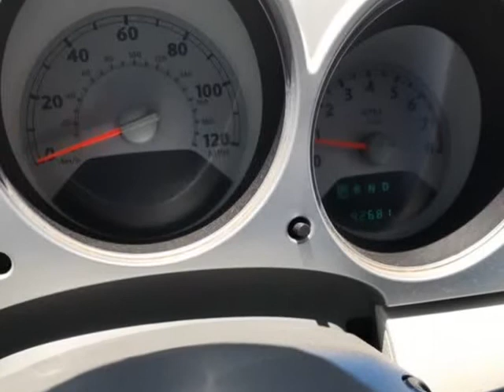2007 Chrysler PT Cruiser 4dr Wgn (EL PASO , Texas)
Alacran Auto Group
7583 ALAMEDA AVE
EL PASO